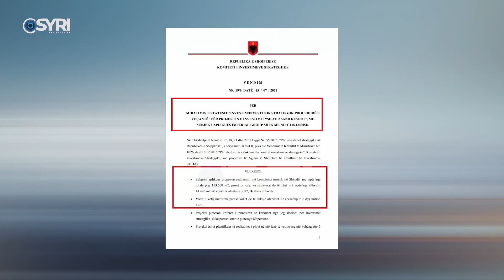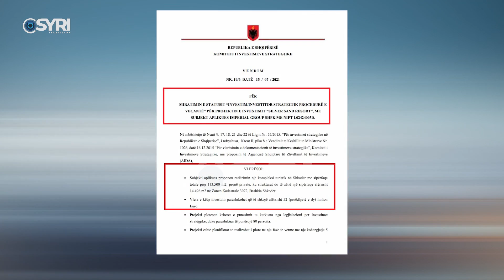SPAK arreston investitorin strategjik të Ramës, Pëllumb Gjoka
Biznesmi Pëllumb Gjoka, njëri nga të arrestuarit nga operacioni i SPAK, është zgjedhur nga kryeministri Rama si investitor strategjik. Por Gjoka, është denoncuar nga Kryetari i Partisë Demokratike Sali Berisha se ka blerë vota në Shkodër në favor te kandidatit socialisit Benet Beci dhe është shpërblyer nga qeveria duke i dhënë lejën e posaçme për ndërtimin e një resorti në Velipoje.